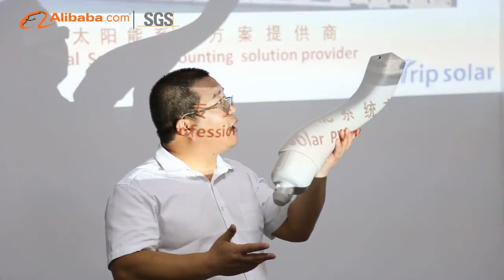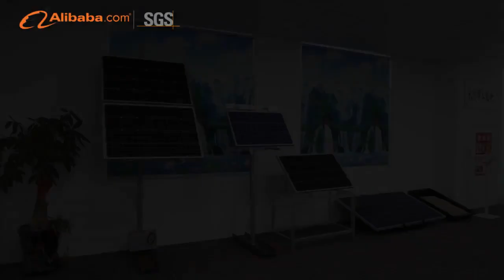Trip solar Mounting Expert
Tripsolar is a high-tech enterprise in solar PV field specializing in solar PV products with advanced technology and excellent service. Trip Solar members devote themselves to research, design, manufacture and sell the steady, trustable and cost-efficient solar PV mounting system solutions. As one of the PV solar products exporter in China, the pioneering Trip Solar products have been installed in more than 80 countries and regions since it established.